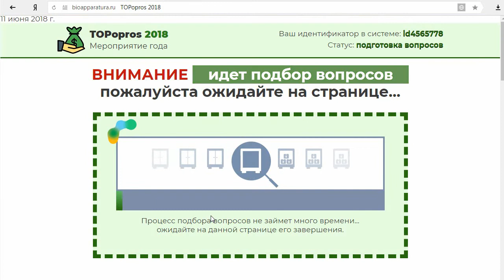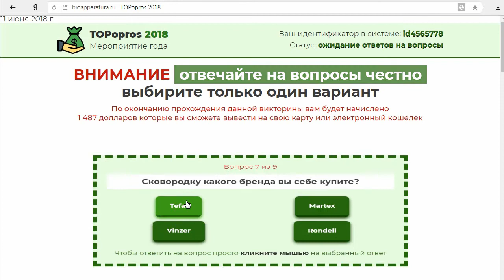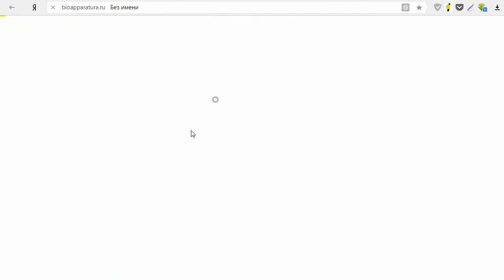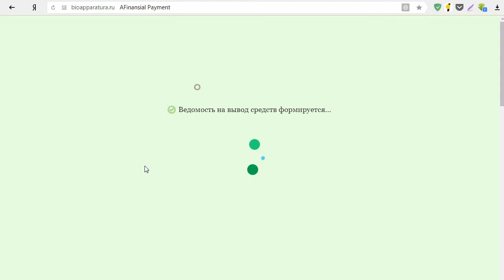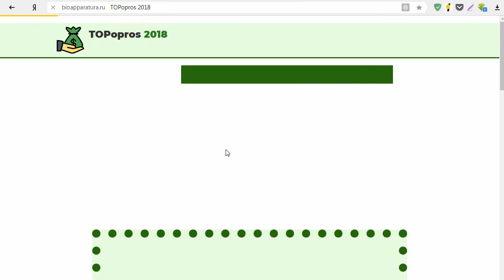Викторина TOPopros 2018 с bioapparatura.ru подарит вам от 55 до 3500$ за один опрос? Честный отзыв.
Мы прошли данный опрос и за потраченные 3 минуты времени нам пообещали выплатить 1 487 долларов. Вот только бесплатно получить их невозможно, да и платно тоже. Смотрите наш обзор и не попадайтесь на этот лохотрон!